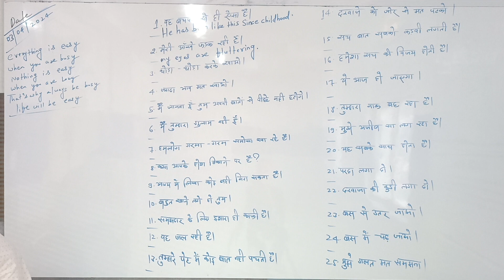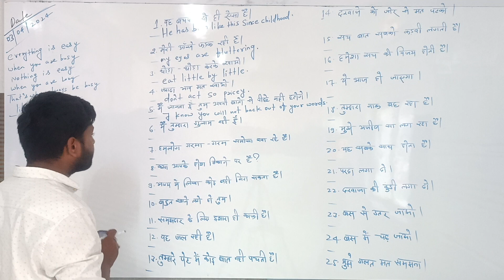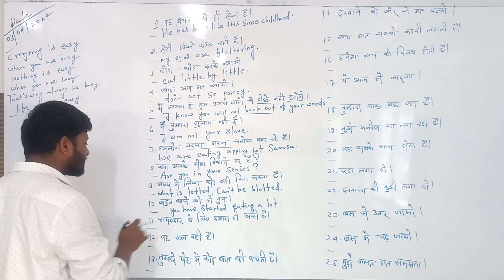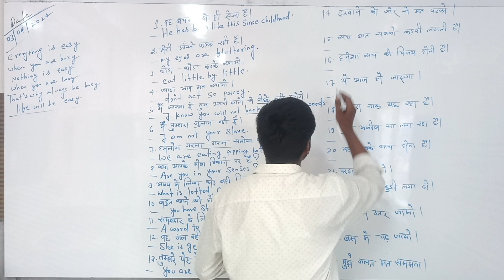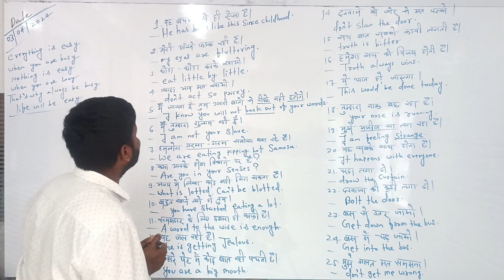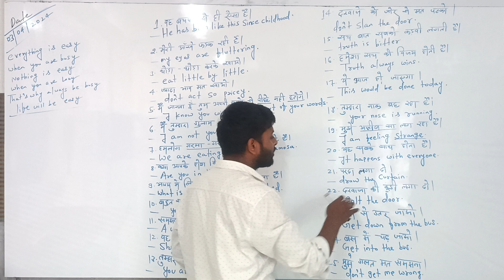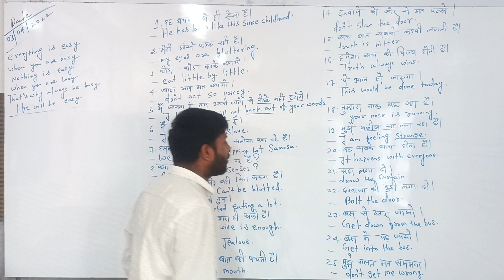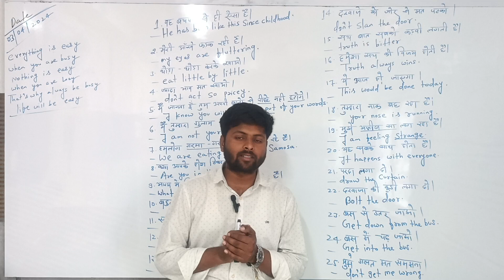Spoken English famous sentences English bolna hai to ek bar jarur dekhe